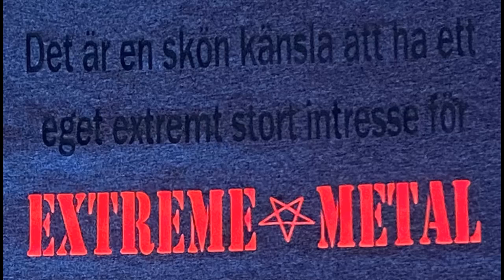Eget extremt stort intresse för, EXTREME METAL. (SPORTLOV - SVARTA PISTEN) SWEDISH.